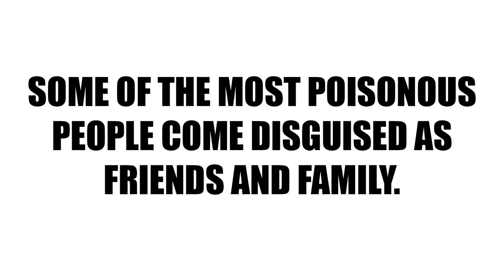NAG EENJOY PA SILA | SAUNA ALL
3D Parody version of Sauna Incident happened in John Riel Casimero's Training Camp